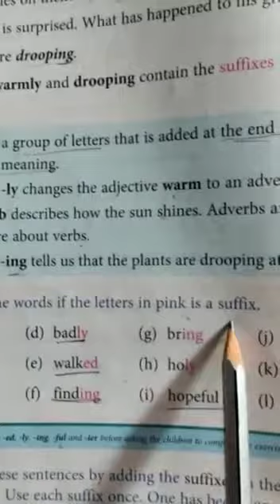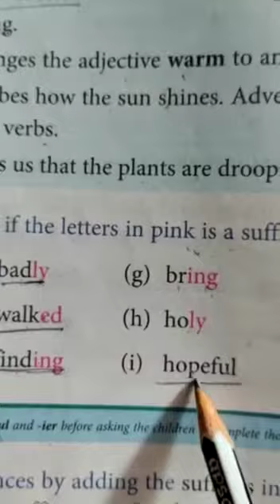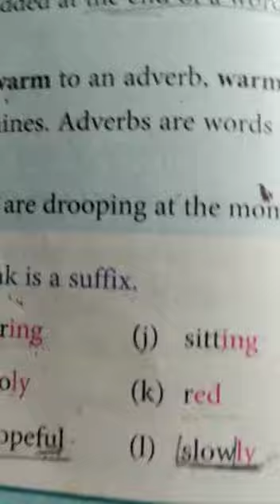What is a Suffix..let's do it